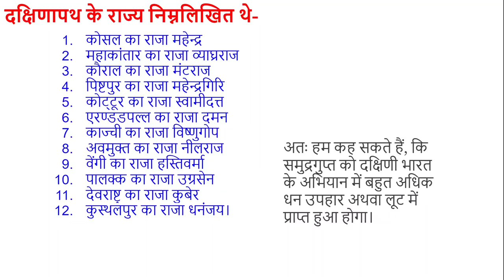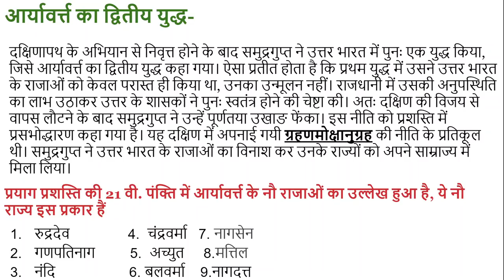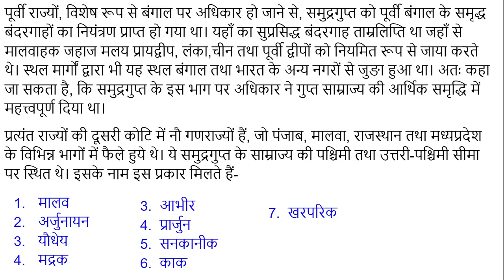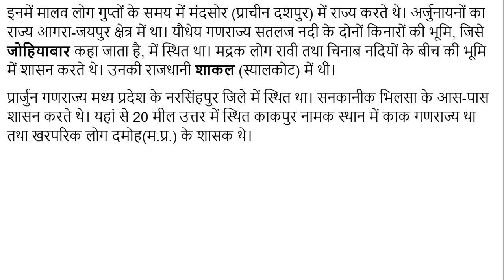#29 समुद्रगुप्त द्वारा किये गये युद्ध तथा उसकी विजय The war and victory of Samudragupta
राजधानी में अपनी स्थिति सुदृढ कर लेने के बाद समुद्रगुप्त ने अपना अभियान प्रारंभ किया। वह एक महान विजेता था, जिसकी दिग्विजय का उद्देश्य प्रयाग प्रशस्ति के शब्दों में संपूर्ण पृथ्वी को जीतना (धरणिबंध) था। प्रयाग प्रशस्ति उसकी विजयों का पूरा-2विवरण हमारे समक्ष उपस्थित करती हैं, जिसे हम निम्नलिखित शीर्षकों के द्वारा कर सकते हैं-